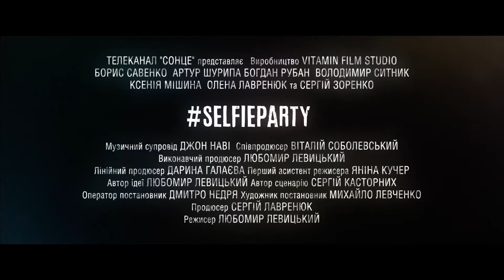SELFIEPARTY - Backstage (part 1)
Оригінальна назва
Прем'єра: 31 березня 2016 року
Студія: "Vitamin Film Studio"
Жанр: комедія
Хронометраж : 90 хилин
Режисер: Любомир Левицький
Продюсер: Сергій Лавренюк
Виконавчий продюсер: Віталій Соболевський
У ролях: Ксенія Мішина, Артур Шурипа, Борис Савенко, Богдан Рубан, Володимир Ситник, Сергій Зоренко
Це шалена підліткова комедія з карколомними трюками та діалогами.Четверо друзів-студентів прокидаються в поліцейському відділку, не пам’ятаючи події вчорашнього дня. Їх звинувачують у вбивстві карлика, тіло якого знайшли на газоні будинку, де хлопці влаштували мегавечірку. Щоб встановити хід подій, герої вирішують зібрати усі фото та відео з вчорашнього погрому і з’ясувати, що ж трапилося минулої ночі.

Vitamin Film Studio 2016